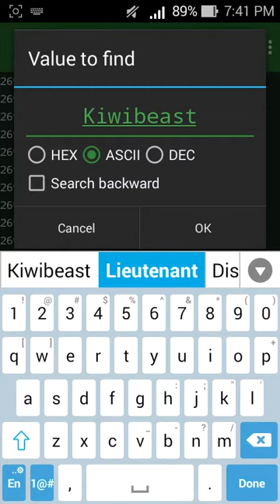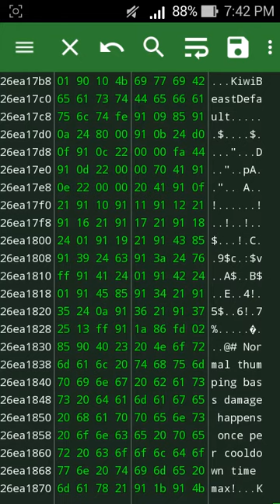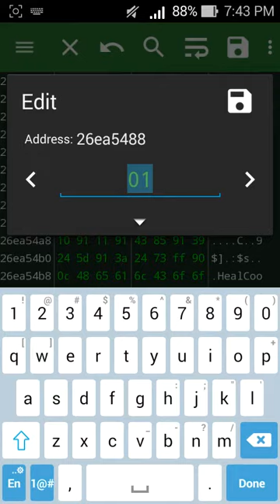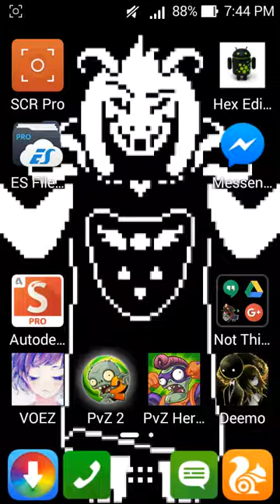PvZ2 5.1.1 Editable Obb And Some Tutorial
(Skip to 26938000 for a faster search)